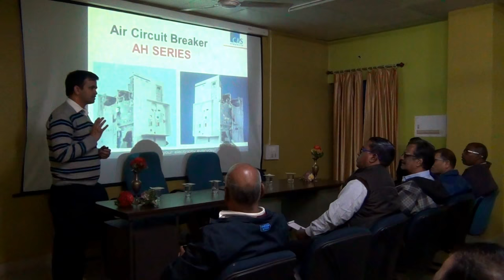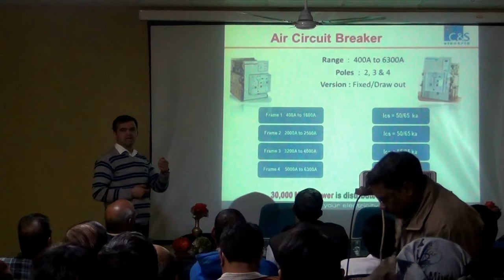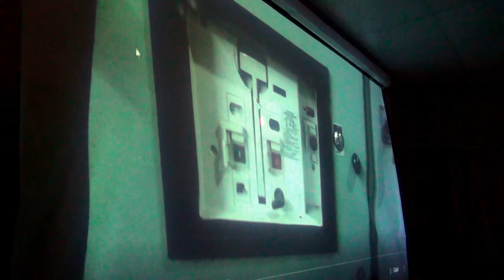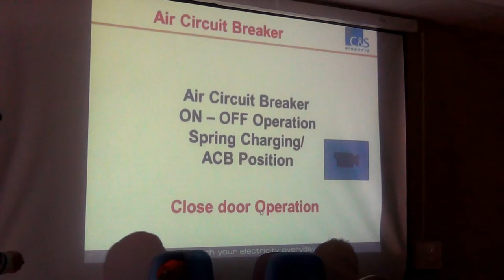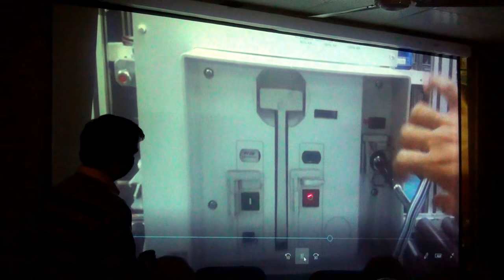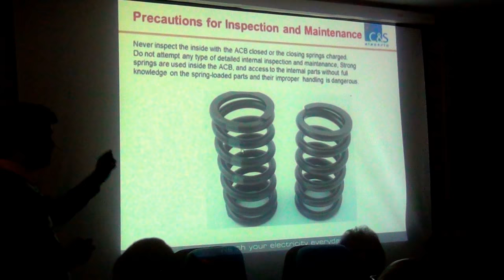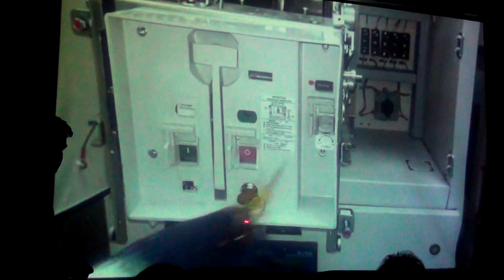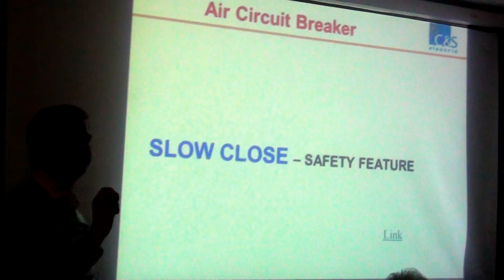C&S Electric - Air Circuit Breaker - Training - Bikram Singh Rana